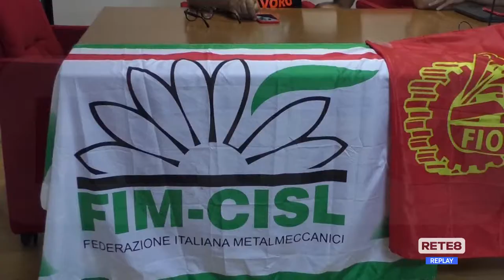Teramo - Il 30 sindacati in piazza per il lavoro